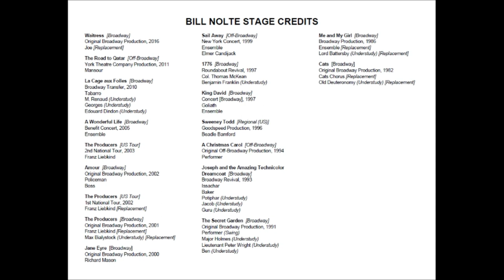Bill Nolte, Mr. Broadway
A staple on Broadway, Bill Nolte has been in countless shows going back to the original CATS production in 1982.  His clear, powerful baritone is no doubt a large reason for that, coupled with his matinee idol looks.  Here, he gives a matchless rendition of the Porter classic "Night and Day," in the Kennedy Center production of A SWELL PARTY - THE COLE PORTER REVUE, directed by Patti Wilcox and produced by Jeffrey Finn, with musical direction and arrangements by Fred Wells.  John Mulcahy joins Mr. Wells at the twin pianos.